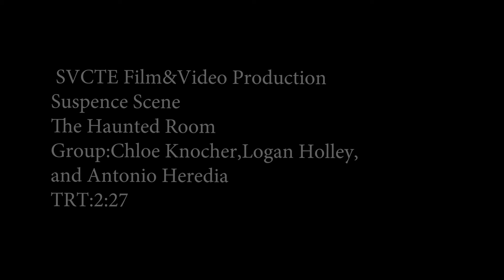Antonio suspence scene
of a creature that get it prey